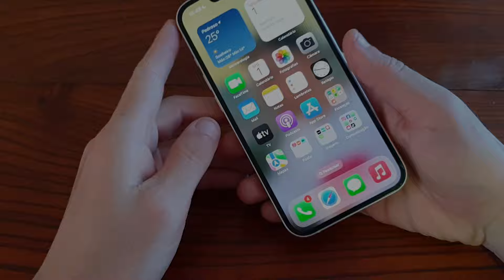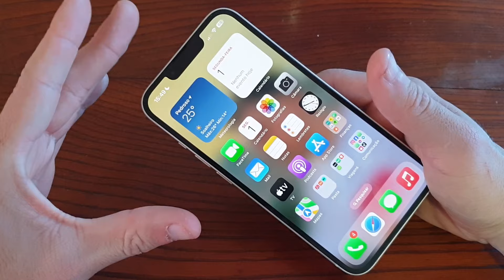iPhone 13 Ainda é uma Boa Escolha para 2025? Minha Opinião